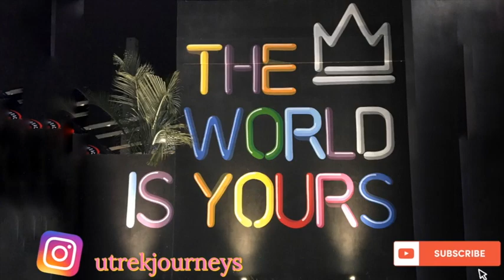Essential Bali Travel Tips For A Successful Vacation. Don't Use These ATMs.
Explore the magical island of Bali with us! We'll give you all the tips and advice you need to make the most of your time in this incredible destination. Find out what to do, what to eat, and where to stay. We'll also share our top travel hacks and insider knowledge so you can get the most out of your visit to Bali. Join us for this informative travel vlog, complete with English and Russian subtitles.

Are you planning on coming to Bali? Here some tips for you!

- prearrange your hotel to pick you up or order a Grab taxi right from the airport;
- do not exchange money at the airport, insted bring your debit card and pull the money out of the ATM;
- be careful when using ATM, choose Mandiri bank insted of BNI;
- if you want to safe some money on food, eat at local restaurants (WARUNG), they do not add aditional charges to the meal;
- bring your own sunscreen, it is much more expensive in Bali;
- don'r forget earplugs, there are a lot of roosters here.

My favorite hair salon in Ubud: La Violette
My favorite waxing place in Ubud: Skin Organic Spa & Waxing Salon
Resort we stayed in Ubud: Bali Dream Resort

Hope these tip will be useful for you guys! We appreciate your support!

// About //  👥